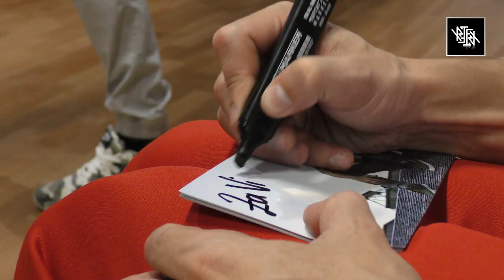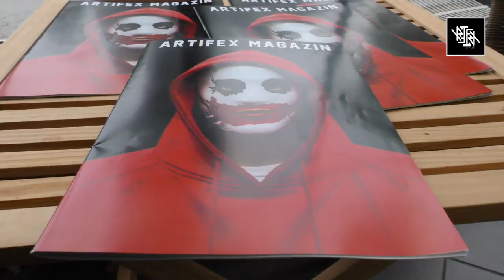RTFX OPEN | Dan odprtih vrat | recap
RTFX OPEN

je tradicionalen dan odprtih vrat, kjer vsem plesalcem in neplesalcem predstavimo tečaje in energijo našega plesnega studia RTFX!
Letos so se nam pridružili kreativci vseh generacij, od najmljaših X-planetovcev (3-5 mini & 5-8 maxi), pionirjev (8-11), mladincov (11-15) do članov (16+). Skupaj smo si ustvarili zabavno in nepozabno plesno zgodbo, katere kratko obnovo z veseljem pokažemo tudi vam!
Uživajte v ogledu!

Če se želiš pridružiti naši zgodbi se še vedno lahko prijaviš na

Camera/Edit: NESI videos